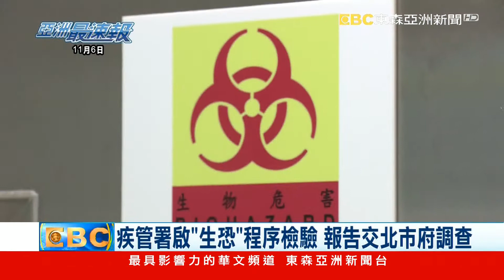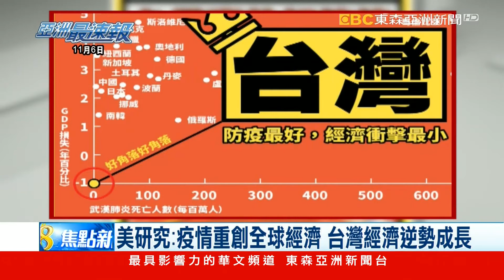台大醫院收粉末包裹 疾管署驗17種病原體皆陰性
疫情依舊嚴峻，台灣又新增4起境外移入案例，來自印尼和墨西哥，另外5日台大醫院接獲不明粉末包裹，粉末在經過昆陽實驗室和預防醫學研究所徹夜檢驗，目前17種病原體，都呈現陰性反應。

▲ 鎖定【東森亞洲新聞】 周一至週五18:00 ~ 20:00